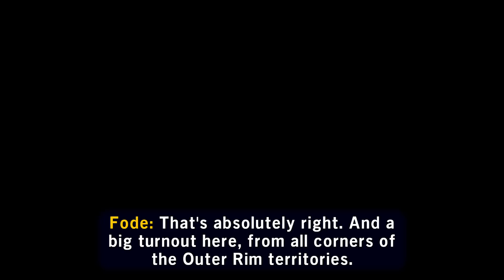LEGO® Star Wars™: The Skywalker Saga_20240914092341